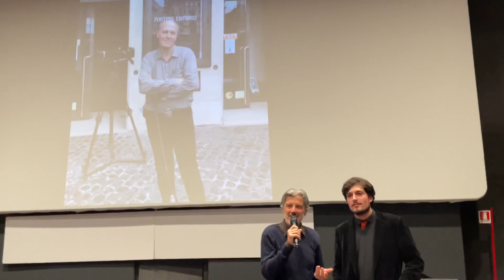Omaggio a Tino Franco - Matteo Martone Nuovo Cinema Aquila